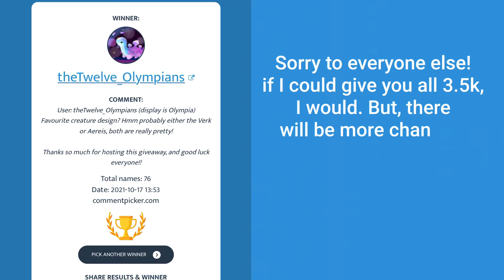3.5k shroom giveaway WINNERS! (Creatures of Sonaria)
My username us Pugtheseawing (display: Soap) So don’t be allarmed  when I send a request! have a good day! Congrats to the winner, and i’ll send a friend request shortly. In the meantime, check out some of my other content! Like my Creature Ability series.

Game: Creatures of sonaria, this is NOT my game. Go check it out!